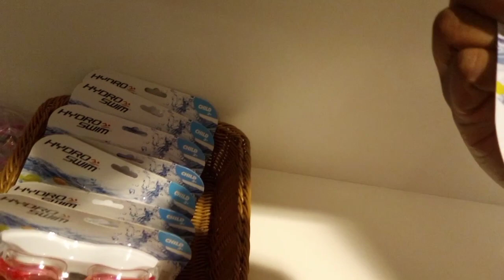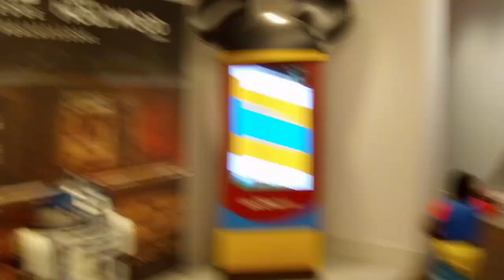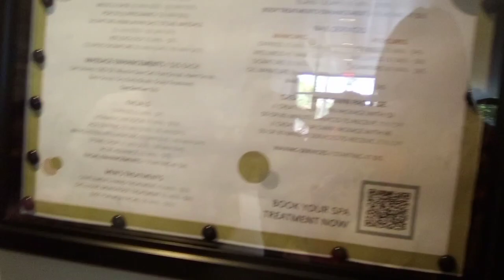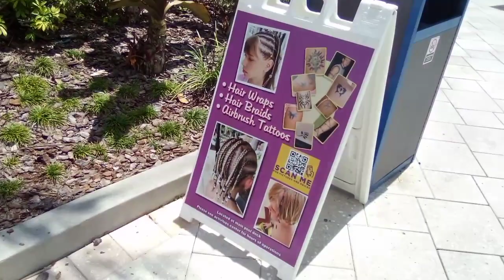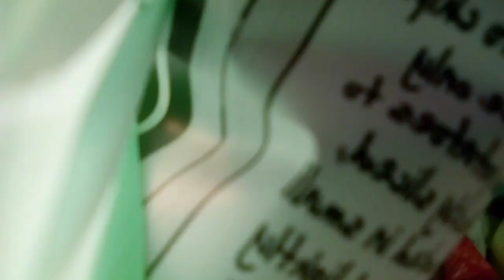Vacation Day Two we Had A Blast